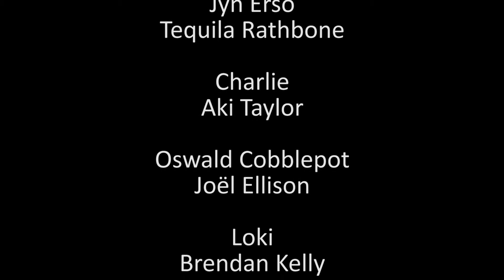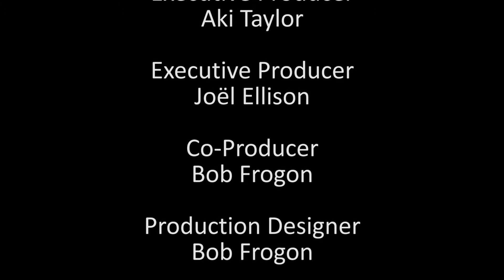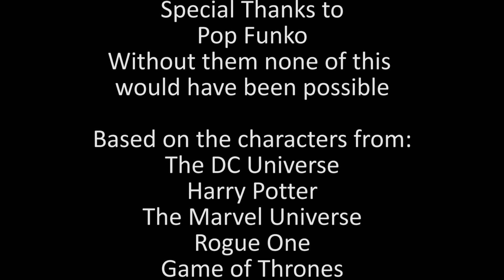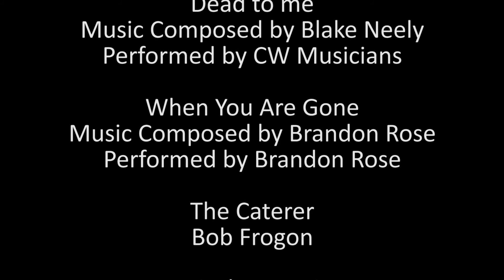Game of Pop: Season Three - Episode 4 "Secrets"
After their victory of Daenerys Targaryen, Jim Gordon, Sirius Black and Jyn Erso now must decide what to do next. Meanwhile Charlie makes a shocking discover.